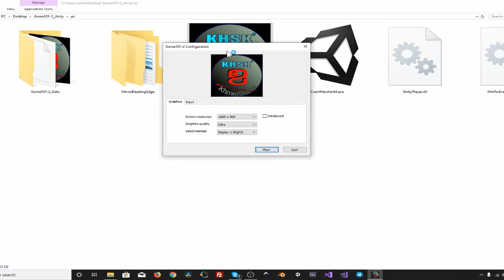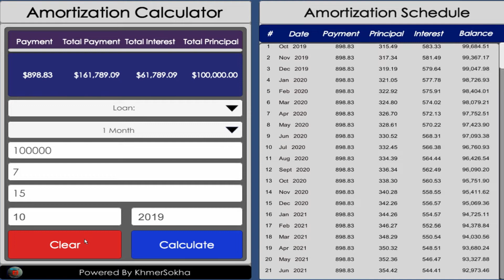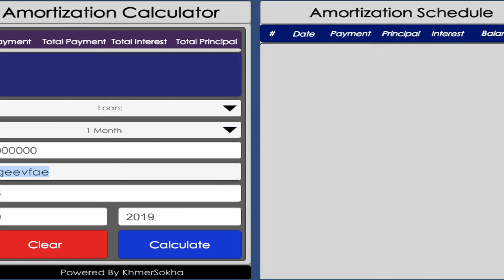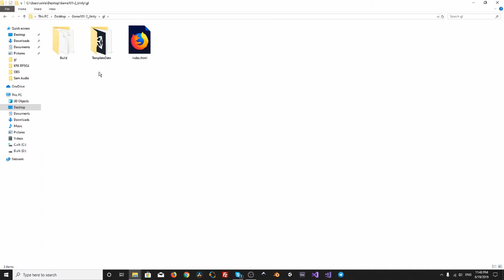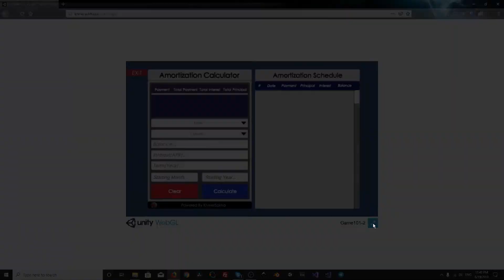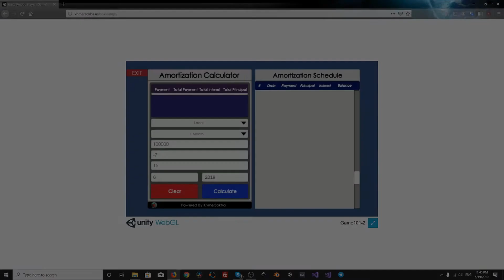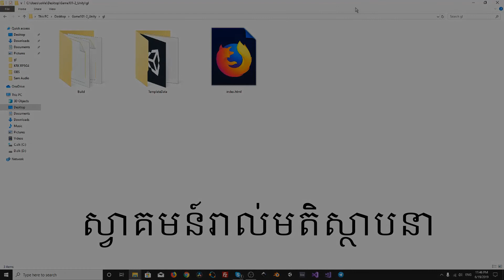លំហាត់សិស្សសុខលៀង គ្រី :: GAME 101-2, build PC & Web